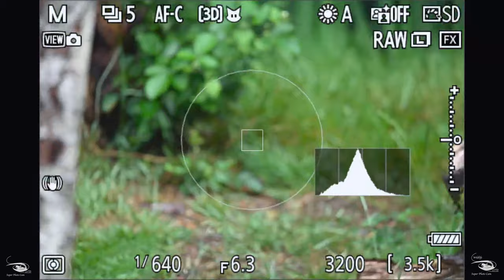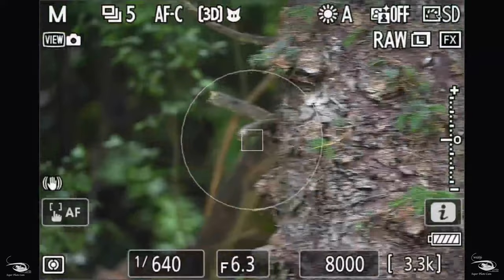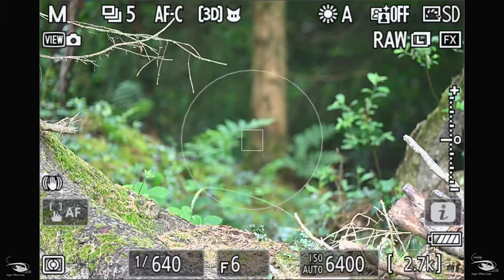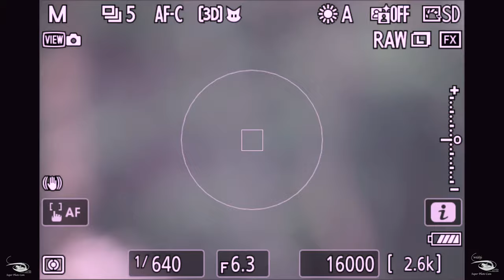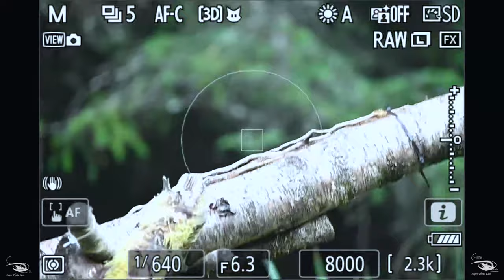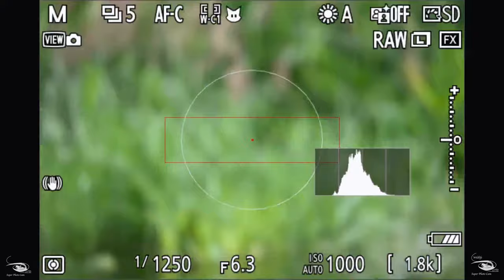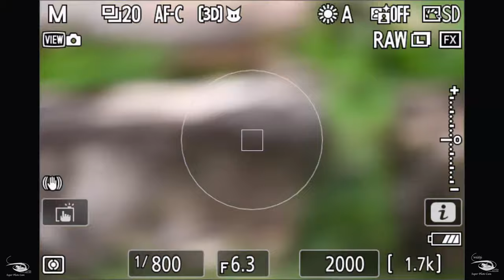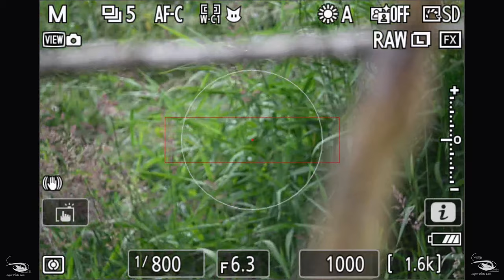Test AF Nikon Z9 i Sigma 150 600mm F5 6 3 C DG OS HSM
Praca AF Nikon Z9 i Sigma 150 600mm F5 6 3 C DG OS HSM

Nikon Z9